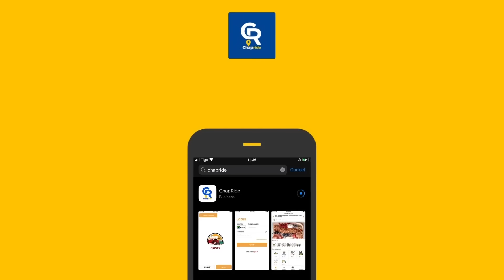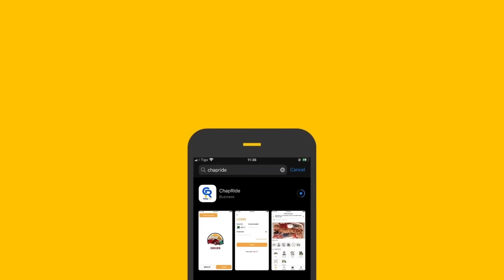MWILI wa BABA ULIOZUIWA MOCHWARI MUHIMBILI kwa KUKOSA MIL 10, FAMILIA YAPITIA MTIHANI MZITO..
GLOBAL TV tumefika Mbagala maji matitu kuzungumza na familia ambayo inaomba msaada kwa serikali na watanzania kwa ujumla kufuatia mwili wa ndugu yao kuzuiliwa katika hospitali ya taifa Muhimbili kutokana na kudaiwa zaidi ya Milioni 10 ya matibabu.